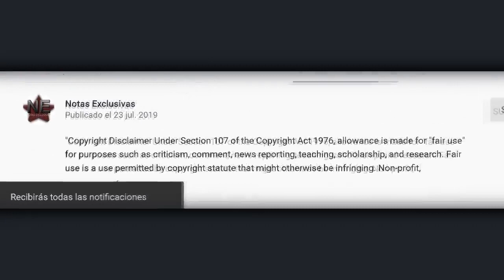Ñejo le tira con todo a Sebastian Yatra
© Image ~
© Song ~
© interprete ~